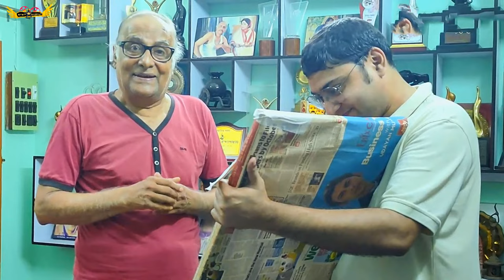অভিনেতা পরান বন্দ্যোপাধ্যায়ের স্ত্রী কে দেখুন || তার স্ত্রী অজানা কাহিনী || Paran Bandopadhyay wife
ভিডিও টি আপনার কাছে ভালো লাগলে একটি লাইক দিতে ভুলবেন না।
বন্ধুদের দেখার জন্য ফেসবুকে শেয়ার করে দিন।

এই চ্যানেলের সবচেয়ে জনপ্রিয় ভিডিও গুলিঃ

এই চ্যানেলের ভিডিও অন্য কোন চ্যানেলে দেখা মাত্রই কপিরাইট ক্লেইম দেওয়া হবে।
এবং নিয়ম অনুসারে ব্যবস্থা নেওয়া হবে।